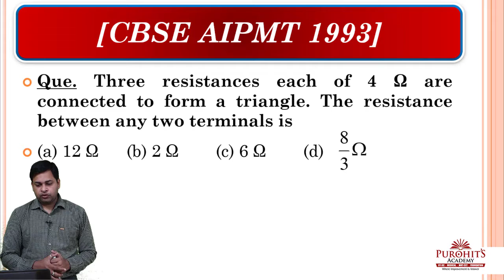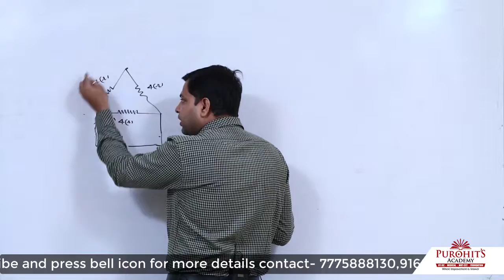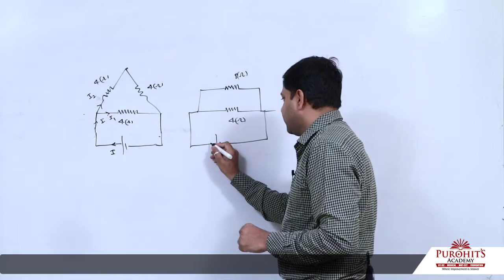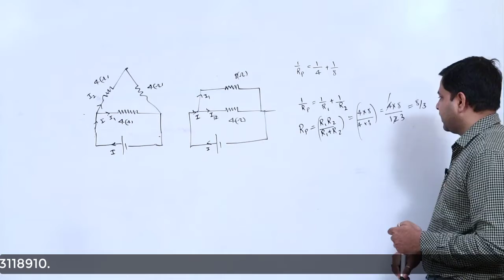by satish purohit